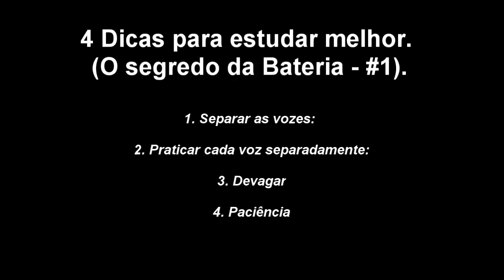4 Dicas para estudar melhor. (O segredo da Bateria - #1).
No vídeo de hoje, vou falar sobre um assunto que conversei ontem, com um aluno meu, o Leonardo Bastos, que aproveito para mandar um abraço.
Por causa da semana do Paradiddle, tenho pesquisado sobre esse rudimento, buscado referências de outros bateristas, estudado e escrito exercícios.
Os exercícios abordavam o paradiddle Simples e suas variações em groove de samba, e depois em funk. Como brinquei na aula, eles pareciam uma árvore de natal, pois as acentuações mudavam de lugar, juntamente com os padrões de bumbo.
(Nós brincamos com esse termo "árvore de natal" em relação a uma partitura, quando a mesma está cheia de notas e pausas em semicolcheia, com acentuações e tantas outras regras de escrita. Ela fica tão cheia de detalhes que lembra uma árvore de natal).
Nesse momento, destacamos alguns pontos que ajudam a entender, praticar e dominar qualquer exercício.
Separar as vozes:
Qual o padrão que o bumbo está fazendo?
Qual o padrão que as mãos estão fazendo?
Quais notas estão acentuadas?
Praticar cada voz separadamente:
Os pés;
Mãos sem acentuação, pegando a mecânica do exercício;
Agora acentuando, conforme escrito;
Unindo mãos e pés.
Fazer muito devagar;
Ter paciência.

Gostaria de destacar os pontos 3 e 4.
Devagar!
Com certeza, esse é um dos "segredos" na música e em várias áreas de conhecimento. De maneira bem simples, sempre falo que não existe exercício difícil, mas sim, exercício estudado em andamento mais rápido que o seu nível de aprendizado atual. Quando estudamos um exercício rápido, estamos exigindo muito de todos os detalhes que compõe dominá-lo. A bateria é um instrumento que exige bastante da física, movimentação corporal, ângulos e força aplicada ao toque. Estudando devagar, você vai enxergar facilmente, todos esses detalhes.

Paciência!
Complementando o ponto 3, a paciência é fundamental para manter o foco e a persistência em cada exercício. Repetir várias vezes o mesmo exercício lento, vai exigir muita paciência, pois como normalmente faço, quando um estudo é muito difícil, começo o mesmo em 50/60bpm e conforme vou me sentindo confortável, aumento de 5 em 5 bpm, isso ajudará a dominar o exercício em vários andamentos. Esse é ponto chave da paciência no desenvolvimento da bateria, sei que não é legal, repetir o mesmo exercício várias vezes lento. Mas, em compensação, você vai dominar o exercício de maneira mais rápida e plena. Já viu alguém falando que só consegue fazer determinada coisa rápido? Nesse caso, ele executa o exercício de forma mecânica, já dominar, é tocar qualquer exercício em vários andamentos e em várias dinâmicas. Estudar lento, é como se víssemos o exercício com um microscópio, todos os detalhes são vistos facilmente.